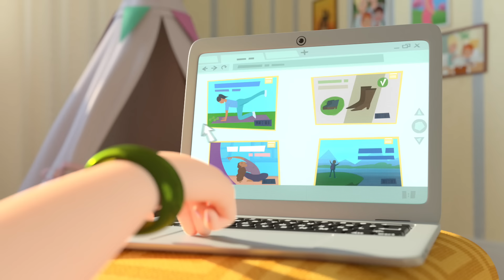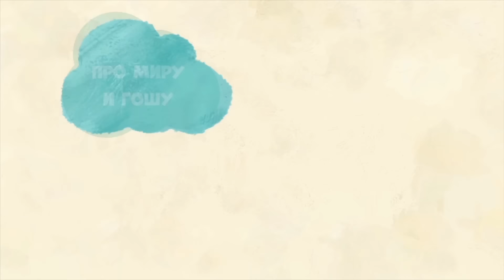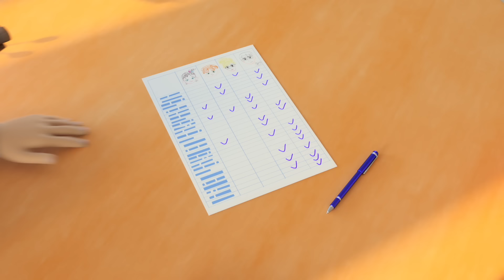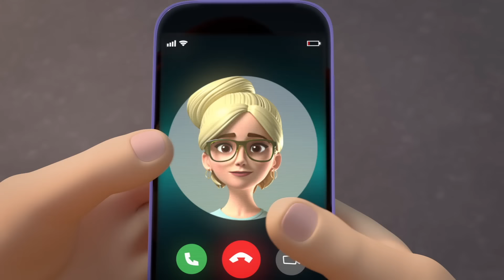Про Миру и Гошу ✨ Пирог для мамы ✨ Просто о важном ✨ Мультики для малышей ✨ Super Toons TV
Смотрите новинку на нашем канале - Просто о важном. Про Миру и Гошу! 9 серия - Пирог для мамы ✨

Мира, Гоша и папа готовят для мамы обед. Они размышляют о разных вкусах: хрустящий, мягкий, пушистый или с корочкой. Кто какое блюдо выберет, и какие из овощей понравятся Мире? А в конце - сюрприз.

"Просто о важном. Про Миру и Гошу" - добрый мультсериал о жизни простой семьи: мама, папа, старший брат, младшая сестра и собачка Соня. Отношения с друзьями во дворе, новые знакомства, лучшие друзья и ссоры друг с другом, - всё это интересно и иногда сложно, но Мира и Гоша знают, что из любой ситуации можно найти выход.